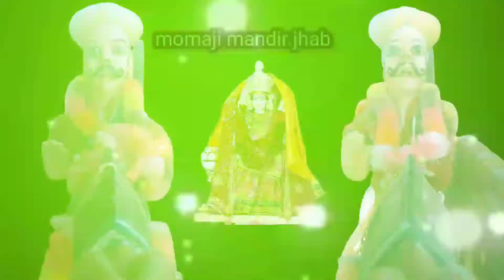dhonari veer momaji WhatsApp status momaji desi vina bhajen#momaji